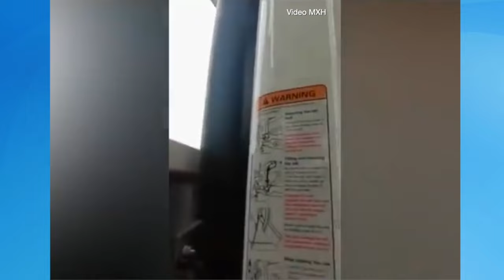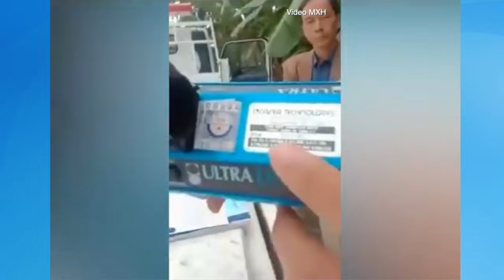Cảnh sát giao thông Vĩnh Phúc bắn tốc độ gặp thanh niên đòi kiểm tra máy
CSGT kiểm soát tốc độ trên một tuyến đường để bảo vệ an toàn giao thông là việc rất bình thường có thể diễn ra ở bất cứ nơi đâu trên trái đất này. Thế nhưng ở xứ sở độc tài với nạn tham nhũng có hệ thống thì đường phố là nơi kiếm tiền của đội ngũ CSGT.
Trong clip một người bị bắn tốc độ nhờ người thân trong ngành đại diện cho ông để làm việc với nhóm CSGT. Người thanh niên yêu cầu kiểm tra máy bắn tốc độ và giấy phép sử dụng máy bắn tốc độ theo đúng luật pháp cho phép.
Rất cần có sự kiểm soát thế này để tránh việc tùy tiện “kiếm bánh mì” trên đường phố của đội ngũ CSGT và qua đó cũng giúp người dân đỡ khổ phần nào trong cuộc sống.